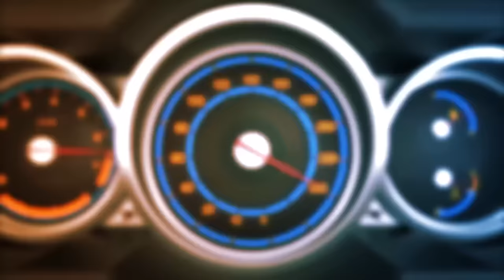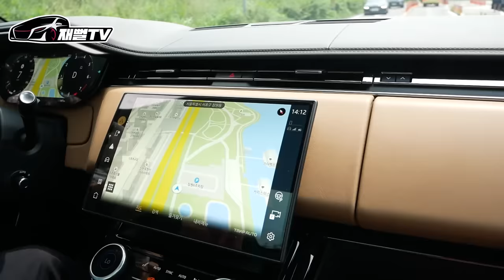레인지로버 스포츠 VS 카이엔 쿠페! 디자인, 승차감, 네임벨류 비교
댓글 조사결과 레인지로버 스포츠가 압승을 거둔 가운데
이유가 뭘까요?